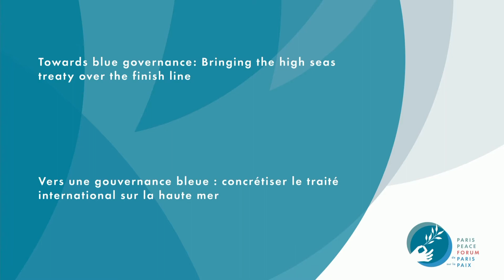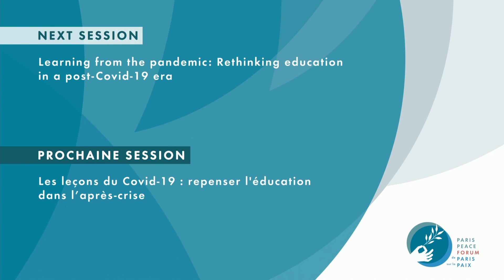Towards blue governance: Bringing the high seas treaty over the finish line | Paris Peace Forum 2020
After nearly two decades of discussions at the United Nations and in world capitals, governments are in the final stages of negotiating the BBNJ treaty (Biodiversity Beyond National Jurisdiction), which will finally bring legal protection to marine life in our shared global common – the high seas. With new and emerging pressures from human activities threatening oceans every day, it is critical to reach a robust agreement to ensure the conservation and sustainable use of the high seas as soon as possible. This session will provide an opportunity for government and business leaders to exchange views on what is needed to successfully conclude these negotiations in 2021.